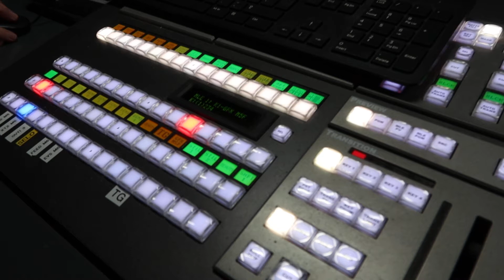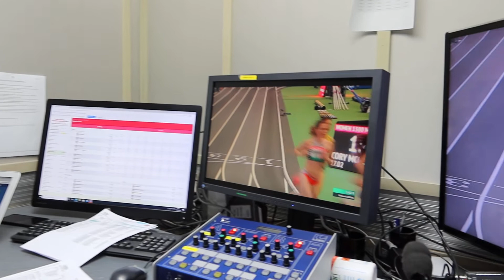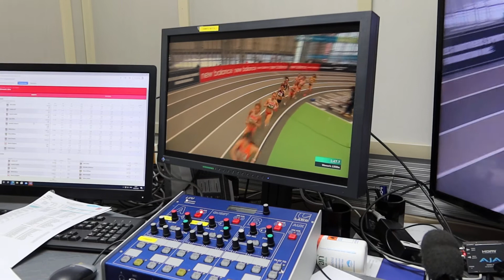C-more sport - yu-kulissien takaa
Coach MJ áka C-moren yu:n asiantuntija kameran kanssa kulisseissa Pöllölaaksossa 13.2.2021 - kuvissa mukana Timo Haapaniemi ja Mika Saukkonen